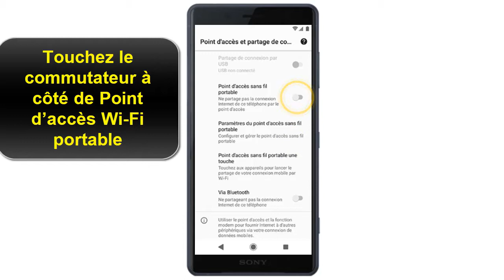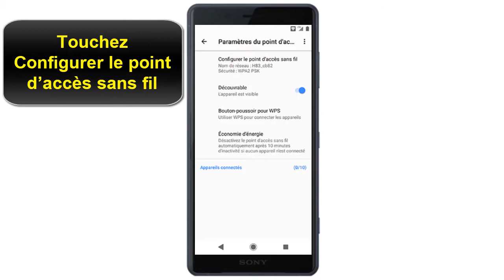comment faire un partage de connexion sur Sony Xperia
Dans ce Tuto on va découvrir comment procéder à un partage de connexion Sony Xperia xa1 ou autre

Partage de connexion avec Sony Xperia comment ça marche ?

Il y a des situations où nous n'avons pas de connexion WiFi, soit parce que nous sommes loin de chez nous ou loin du travail ou parce qu'il y a un problème de réseau ou que nous sommes dans une résidence secondaire et que nous devons nous connecter à partir d'un ordinateur / ordinateur portable, d'une tablette ou une télévision pour regarder nos séries ou films préférés en utilisant la connexion Internet de notre Sony Xperia.

Dans ce Tuto on vous montrera en quelques étapes simples, comment  éffectuer un partage de connexion wifi Sony Xperia (un partage de connexion Sony Xperia z1)

comment partager connexion Sony Xperia

Vous pouvez utiliser votre portable pour vous connecter à Internet depuis votre ordinateur portable. Vous devez d'abord configurer votre portable pour Internet.
Sony Xperia z partage de connexion
Voici comment faire un partage de connexion sur Samsung S21 étape par étape

Un point d’accès Wifi permet à d’autres appareils de se connecter à Internet en utilisant les données mobiles de votre tablette ou le réseau Wifi. Cela pourrait augmenter votre utilisation des données mobiles.
1.Pour faire un partage de connexion Sony Xperia glissez deux doigts de haut en bas de l’écran.
2.Touchez l’icône du point d’accès sans fil.
3.Touchez le commutateur à côté de Point d’accès Wi-Fi portable.
4.Touchez OK.
5.Touchez Paramètres du point d’accès sans fil portable.
6.Touchez Configurer le point d’accès sans fil.
7.Entrez un nom pour le point d’accès, puis touchez Mot de passe. C’est ce nom que les autres appareils verront lorsqu’ils chercheront le réseau.
8.Entrez un mot de passe pour le réseau, puis touchez la touche d’entrée. C’est ce mot de passe qui devra être entré sur les autres appareils.
9.Touchez Enregistrer.
10.Pour désactiver le point d’accès, glissez deux doigts de haut en bas de l’écran.
11.Touchez l’icône du point d’accès sans fil.

Voila donc comment faire partage de connexion Sony Xperia xa2

 j'espère que ce Tuto était très utile pour vous et que vous avez appris comment faire un partage de connexion Sony Xperia z3 compact partage de connexion

Si vous avez des questions sur le sujet  "partage de connexion Sony Xperia x" n'hésitez pas à les poster sur les Commentaires

Tuto :comment faire un partage de connexion sur Sony Xperia
catégorie : partage de connexion Sony Xperia XZ1
Sujets similaires :